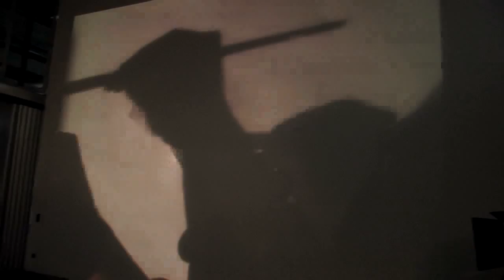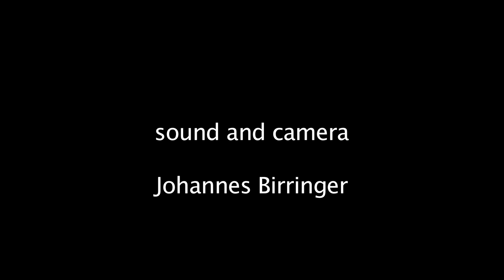Stone River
featuring Vanessa Michielon (performance/choreography/installation)
and Emi Watanabe (music performance)
Elliott O'Brart (sound processing); Hayriye KocBasara (live drawing)
additional installation of "Static Motion" by Anna Kroll
on opening night of open rehearsal August 10, 2013. Interaktionslabor Göttelborn, Germany
Lighting, camera, sound, and postproduction by Johannes Birringer.